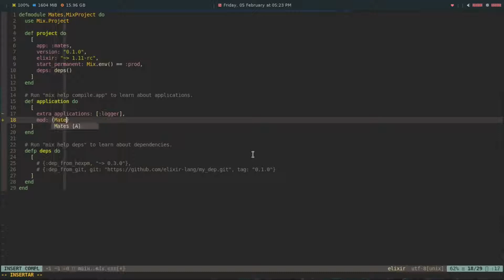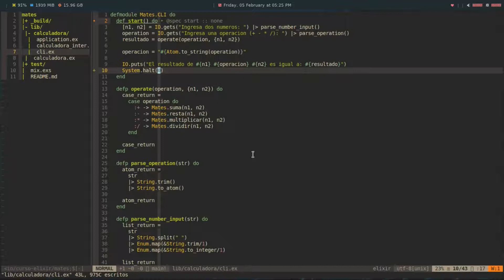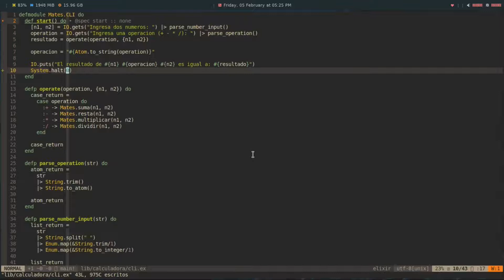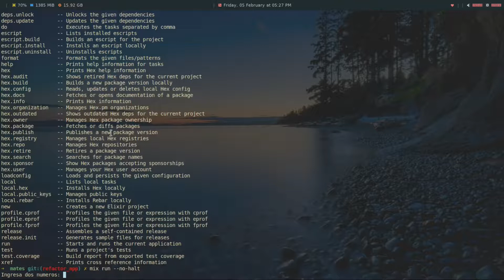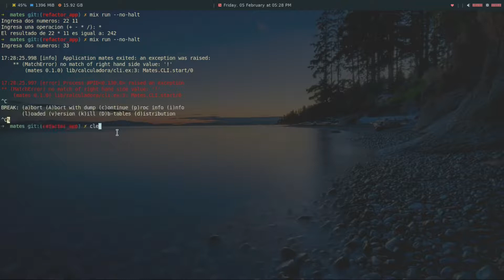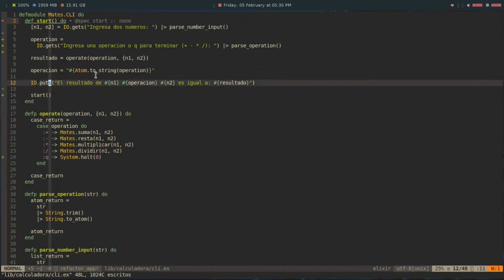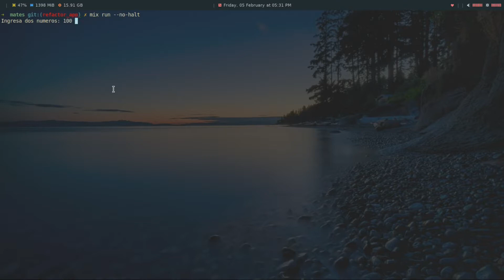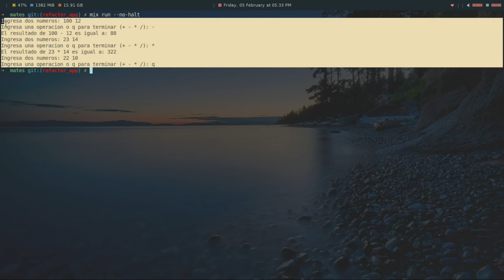18 Curso de Elixir - Funciones recursivas y aplicaciones.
En este capitulo del Curso de Elixir vamos a transformar nuestro proyecto en una aplicación de linea de comando, ademas vamos a ver como podemos convertir nuestra función start de Mates.CLI para que no finalice al ingresar la operación y nos permita ingresar mas operaciones.

Bitcoin: 1VkBDa4GqFZJpuobKrkyr6g7tgJDw1b6s
Ethereum:  0xcA3CFbB168f4DE8eC87034d707F2e30C789d9413